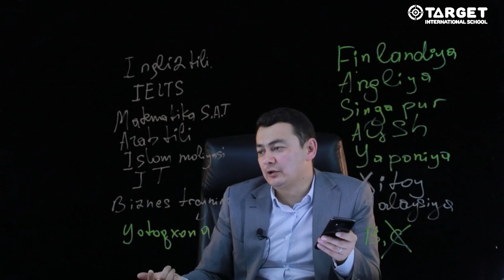Target xalqaro maktabida qanday fanlar o'qitiladi?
Nima uchun kelajakda biznesmen bo'lishni istaydigan bolaga Fizika majburan o'rgatiladi? Nega IT sohasini sevuvchi inson Biologiya va hayvon hujayralariga oid darslarga vaqt sarflashi kerak? Bu muammomi yoki bu kabi fanlar har qanday insonga rostdan ham suv va havodek muhimmi?

Target maktabi qaysi yo'lni tanlagan va o'z o'quvchilariga qaysi fanlardan dars bermoqchi? Batafsil videoda!